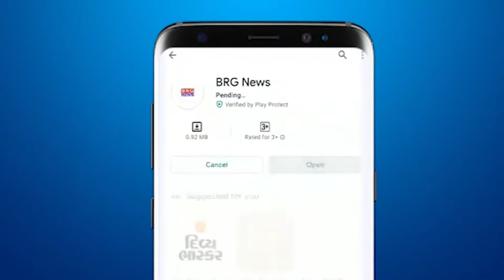Rajula Police Station में बकरी ईद के त्यौहार को लेकर शांति समितिकी बेठक आयोजित की गई